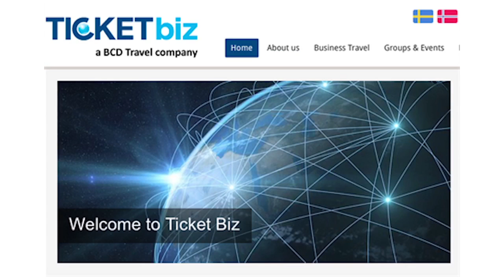John Fentener van Vlissingen: 'Familiebedrijven ondernemen met eigen geld'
In opdracht van ABN AMRO MeesPierson en in samenwerking met LVB Networks ging 7 Ditches TV presentator Ronnie Overgoor voor het platform Financial Focus in gesprek met John Fentener van Vlissingen.Naast een open gesprek over zijn eerste stappen in het ondernemerslandschap en zijn bedrijf nu, praat Ronnie met name over het thema familiebedrijven.Fentener van Vlissingen is initiatiefnemer van de Familiebedrijven Award. Waarom zijn dit soort bedrijven zo van belang voor de Nederlandse economie? Hoe zorg je ervoor dat jouw bedrijf in de familie blijft? En wat als je kind niet wil of kan?